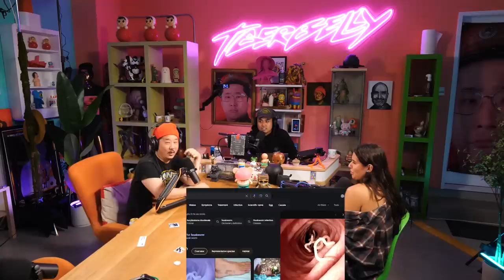I Am Man, Hear I Roar | TigerBelly 402 w/ Bobby Lee & Khalyla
You can send Unhelpful Advice questions to: adviceunhelpful(at)gmail.com to get your question on a Bobby Lee Podcast.

0:00 Bobby Lee is A Sea Otter
6:27 Bobby Is The Korean Joker
9:12 Khalyla’s Filipino Life Hacks
14:37 Bobby Proves Everyone Wrong
19:13 Andrew Lopez Crashes The Podcast
23:07 Bobby Finally Rocks The Crop Top
25:02 Andrew Signs Off On Bobby’s Joke
33:01 Things That Are Too Personal To Joke About
38:12 The Two Kinds of Soulmates
41:46 Dollywood Changed Bobby
47:58 Different Kinds Of Fans
54:31 The Montana Bus Incident
59:17 Bobby Confronts The Rat
1:04:32 Why Bobby Is Afraid of Love

Mail
TigerBelly
1626 N. Wilcox Ave. # 161

TigerBelly is the #1 Asian Podcast.